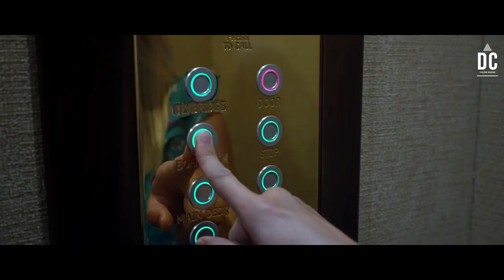Billionaire lifestyle billionaire luxury lifestyle 2023 billionaire motivation #48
Billionaire lifestyle visualization luxury billionaire motivation 2023 life for kings

How This Simple 3-STEP System Makes Our Students $1,000 - $5,000 Days From Their Phones On SEMI-AUTOPILOT MODE….WITHOUT Creating Their Own Product, Website, Or Personally Sell Anything Themselves!

KEY MOMENTS IN THIS EPISODE
00:00 Intro
01:30 Wealthy Lifestyle 1
03:15 Millionaires Lifestyle Motivation 2
05:05 Luxury Lifestyle Motivation 3
09:00 Rich Kids Lifestyle 4

UNFAIR TOOLS TO RANK MY YOUTUBE VIDEOS FAST
✅Grow Your Social LIKE CRAZY

SOFTWARE TO AUTOMATE YOUR BUSINESS
✅My Favorite Website Hosting Software

FREE BOOKS TO HELP YOU REACH $10K/MONTH FAST

✅FREE "Underground" Traffic Playbook to Get Thousands of Hungry Buyers to Your Websites

Build A Profitable Online Business In 3 Days

🔥Build a 6-Figure Business from scratch in 3 Days! As a bonus, get our White Label Funnel, E-Book & Course to use as your own! (Limited time)